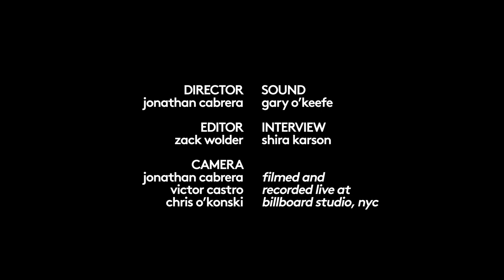Charlie Puth Performs 'See You Again' at the Billboard Studio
Charlie Puth stopped by the Billboard studio in September 2015 to perform his hit single "See You Again".